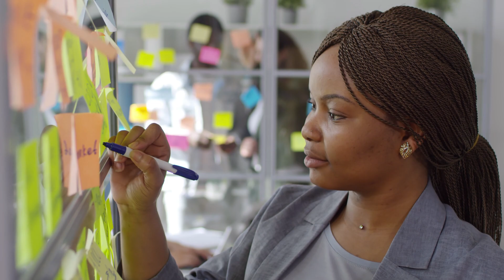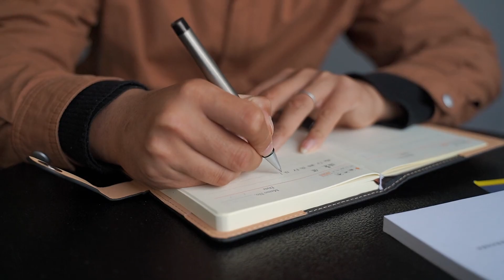AI EXPERTS Agree These 3 Steps Are KEY to Success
AI is Destroying Your Attention: In this video I share a 3 step process to save our brain. Inspired by the book Deep Work by Carl Newport.

What I use for my video recording:
DJI mic
Erasable Fluorescent Markers